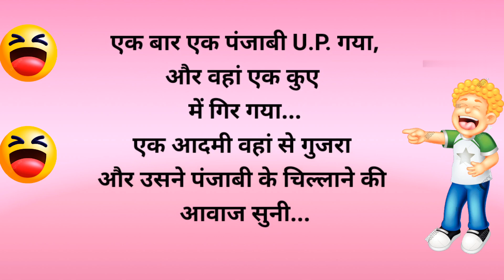अब तो जरूर पेट दुखने लगेगा।चुटकुले majedar chutkule।funny jokes।hindi chutkule।joke।fun।jokes